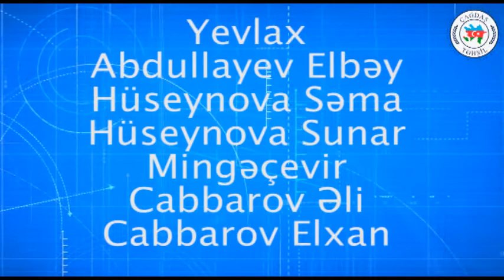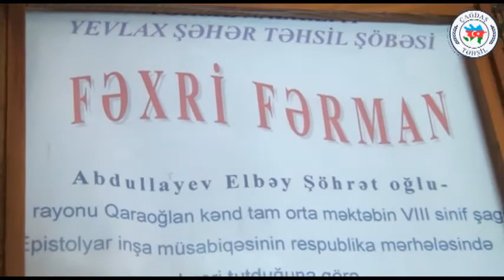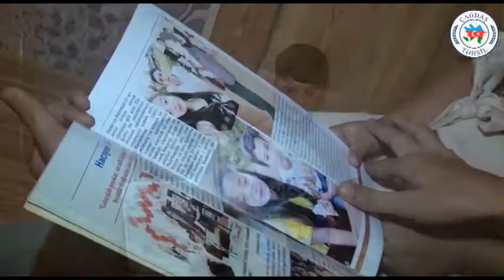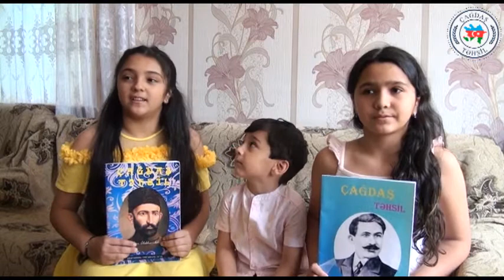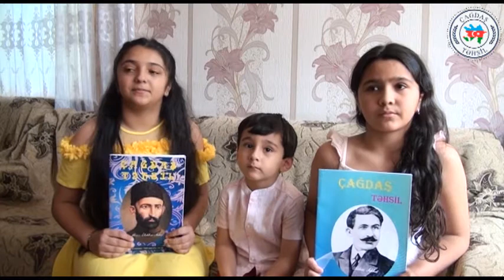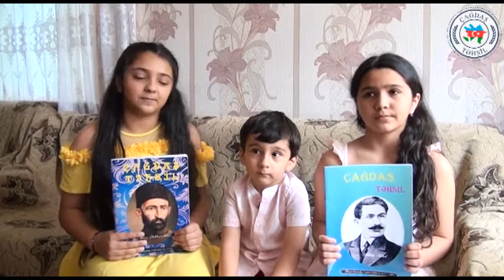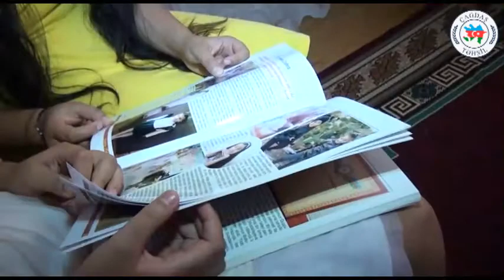1096. Yevlax - Abdullayev Elbəy, Hüseynova Səma və Sunar. Mingəçevir - Cabbarov Əli və Elxan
Yevlax məktəbliləri:
Abdullayev Elbəy
Hüseynova Səma
Hüseynova Sunar

Mingəçevir məktəbliləri:
Cabbarov Əli
Cabbarov Elxan